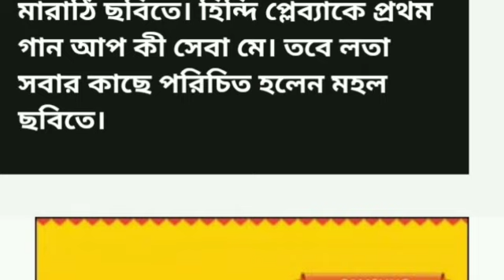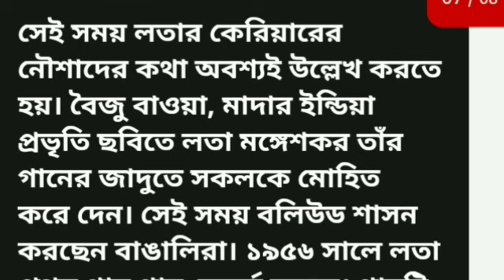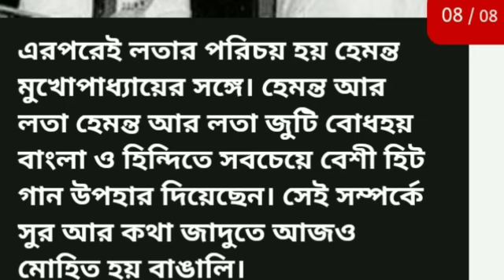লতা মঙ্গেশকরের ৯০ তম জন্মদিন, দেখুন তাঁর কিছু বিরল ছবি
তাঁর গলায় সরস্বতীর অবস্থান। ভারতের নাইটিঙ্গল তিনি। তাঁর সুরের জাদুতে আজও আচ্ছন্ন হয় গোটা দেশ।খুব ছোটবেলা থেকেই সংগীতের হাতেখড়ি। প্রথমে বাবা দীনানাথ মঙ্গেশকরের কাছে সংগীতশিক্ষা।
তাঁর গলায় সরস্বতীর অবস্থান। ভারতের নাইটিঙ্গল তিনি। তাঁর সুরের জাদুতে আজও আচ্ছন্ন হয় গোটা দেশ। লতা মঙ্গেশকর। সুর সাধনার মধ্য দিয়ে তিনি তৈরি করেছিলেন সুরের এক বর্ণময় উজ্জ্বল অধ্যায়।

                                             ** ধন্যবাদ **